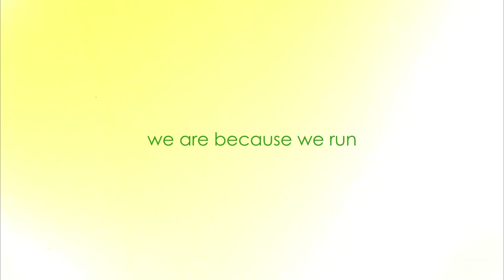GoRun - One Day :30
This is a spot we produced for a local running retail company in Wichita, KS that was looking for a lifestyle piece to set them apart from the competition.

Director/Director of Photography/Editor: Justin Cary
Production Company: Illuminate Motion Pictures
1st AC: Nick Unruh
1st AD: Andrew Tash
Key Grip/Gaffer: Neil Bontrager
Motion Graphics: Chad McClure
Copywriter: Lacy Hansen
Audio Mix: Josh Cary
Voice Over: Brittany Schaeffer

Lab: AlphaCine Laboratory
Transfer: Scan Your Film
Final Grade: Justin Cary

Runner: Lacy Hansen